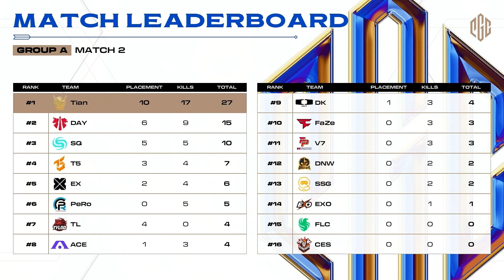파워! 파워!｜그룹 스테이지 그룹 A MATCH2｜PGC 2023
𝐒𝐔𝐑𝐕𝐈𝐕𝐄: 𝐓𝐎 𝐕𝐈𝐂𝐓𝐎𝐑𝐘

다가오는 연말 배틀그라운드 이스포츠의 피날레를 장식할 PUBG Global Championship 2023(펍지 글로벌 챔피언십 2023)는 오는 11월 18일부터 12월 3일까지, 약 3주간의 일정으로 태국🇹🇭, 방콕에서 개최됩니다 !!

👑 펍지 글로벌 챔피언십 2023 (PGC 2023)
🇹🇭 방콕, 태국 (Thailand)
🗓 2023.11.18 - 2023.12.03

🗓 PGC 2023 개요
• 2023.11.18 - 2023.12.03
• 전 세계 지역별 32개 팀, 128명 이상의 선수 참여

💥 PGC 2023 대회 구조
• 그룹 스테이지
• 패자 브래킷
• 승자 브래킷
• 라스트 찬스
• 그랜드 파이널

💰 PGC 2023 상금
• 총 상금: $2,000,000 + Pick’em 크라우드 펀딩 금액
• MVP 선수: $10,000

더욱 상세한 내용은 에서 확인하실 수 있습니다 🙌